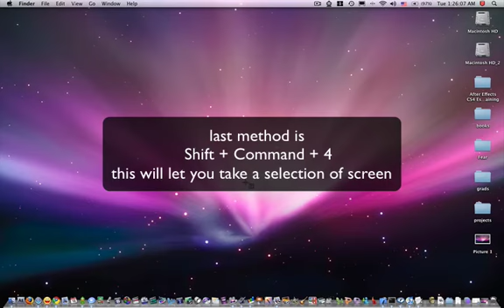How to take screenshot in Mac OS X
in this tutorial i will show you how to take screenshots in Mac OS X
Full website screen shot programs:
Programs:

Plug-ins